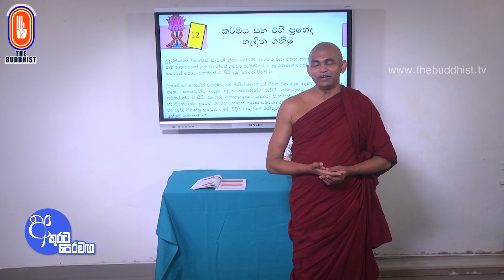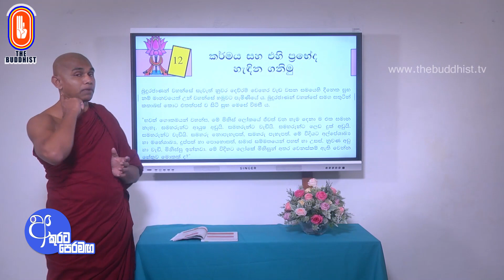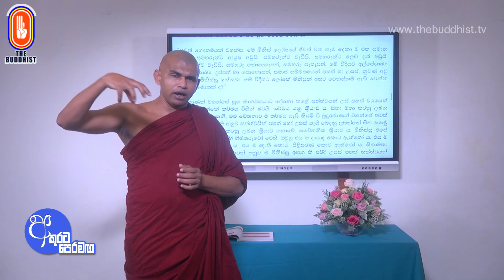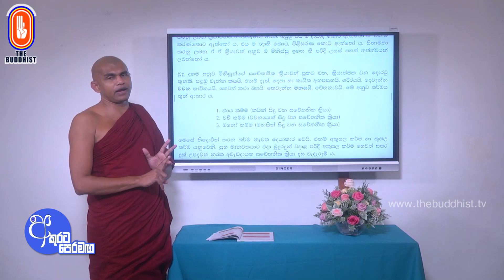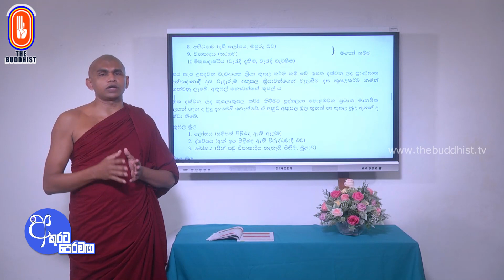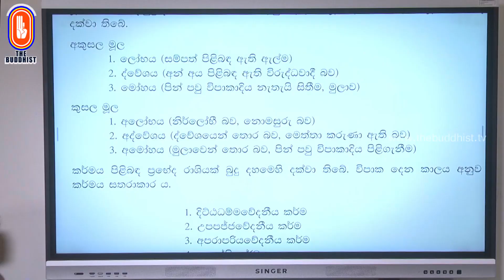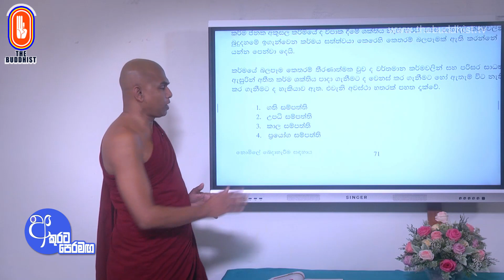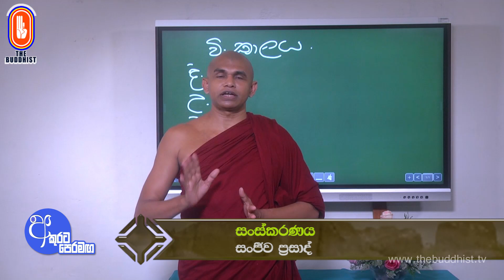Akurata Peramaga (අකුරට පෙරමඟ) 2024-02-04 06.30 AM (OL) - Chapter 08